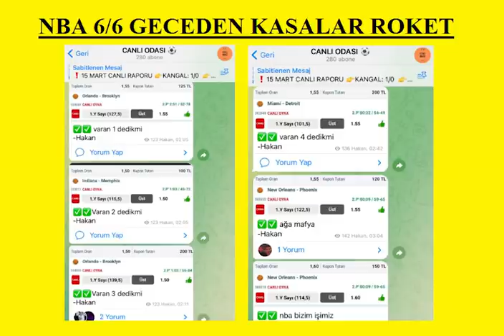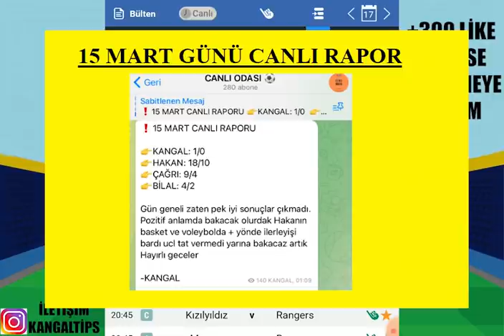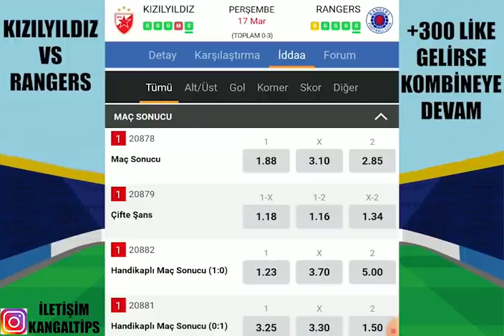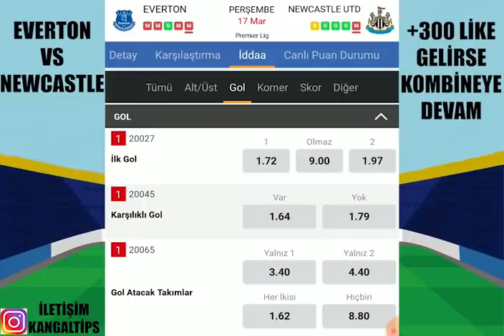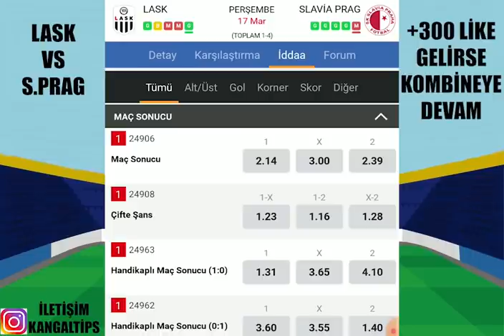GEÇEN HAFTAKİ UEFA GİBİ ! KAZANÇLA ÇIKALIM ! 17 MART 2022 İDDAA TAHMİNLERİ